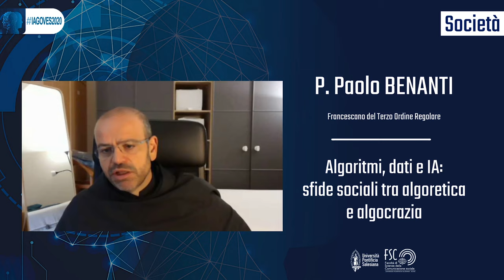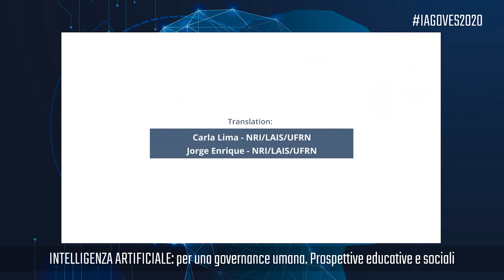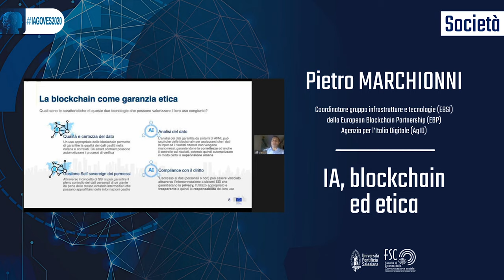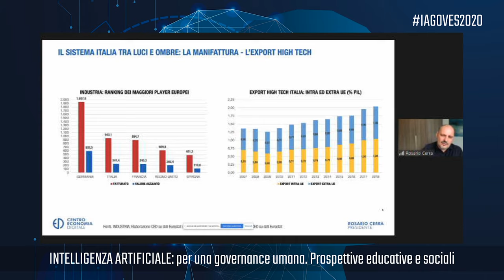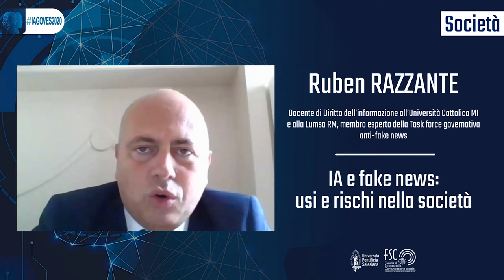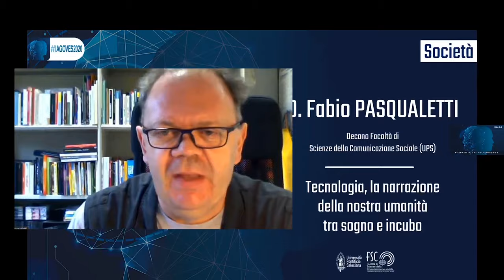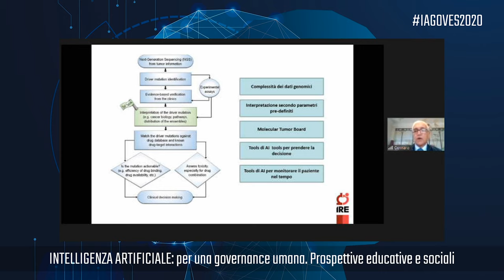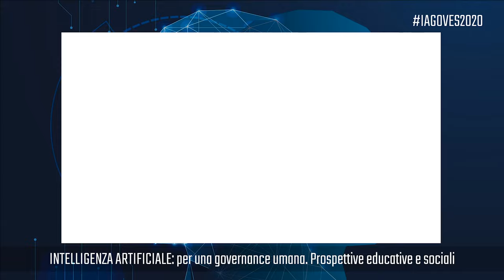CONVEGNO (DIRETTA STREAMING), 26 settembre ore 9.15 - 13.00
CONVEGNO (DIRETTA STREAMING)
26 settembre

CONVEGNO: INTELLIGENZA ARTIFICIALE: per una governance umana. Prospettive educative e sociali